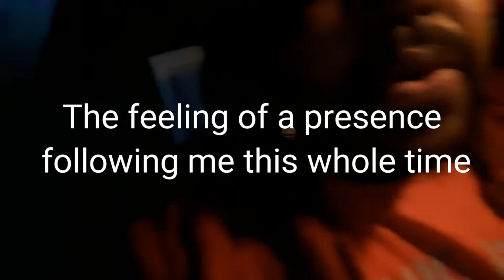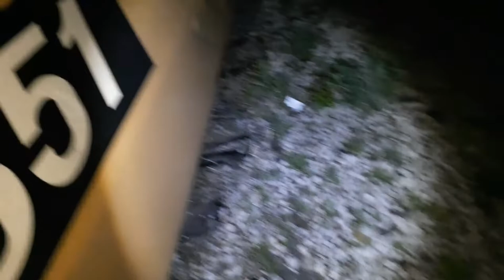DETROIT Dead files exploring the city at creepy location where bodies have been placed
Detroit dead files spocky location through out the city were bodies have been found